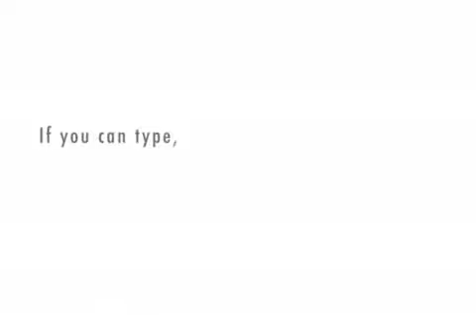I'll give you a nickle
If you sickle my pickle